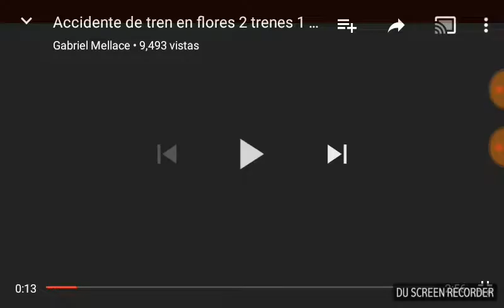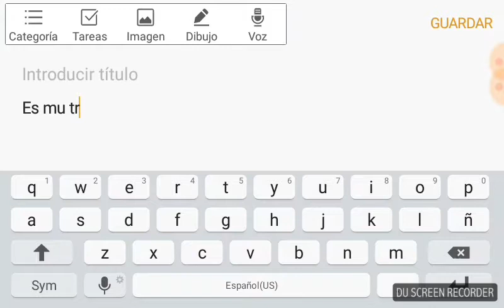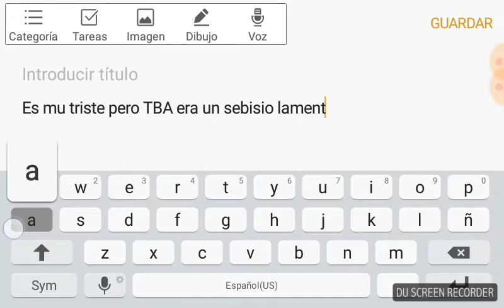la asidente de FLORES recordardo 2011 - 2017